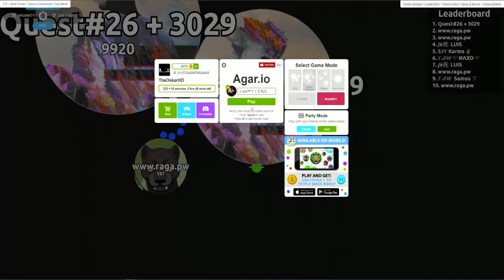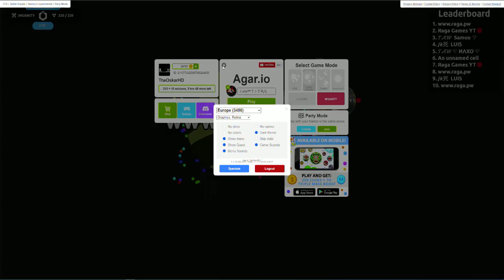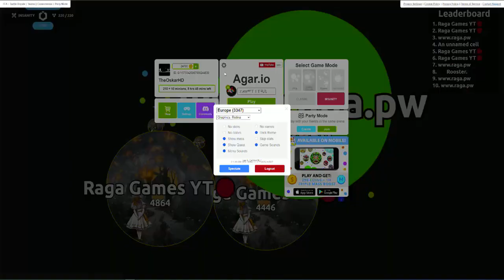Raga Games I CLAN TAW